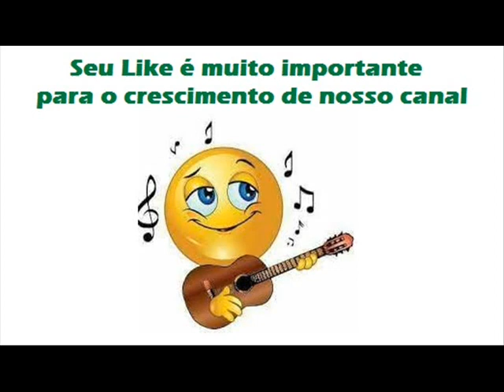01 Me Dá Um Beijo - Palmeiri e Panamá (1989)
Palmeiri e Panamá (1989)